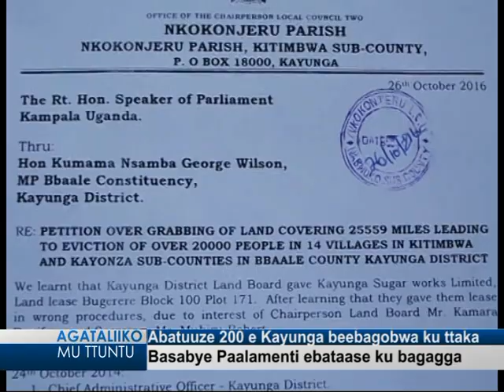Abatuuze 200 e Kayunga beebagobwa ku ttaka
Basabye Paalamenti ebataase ku bagagga.